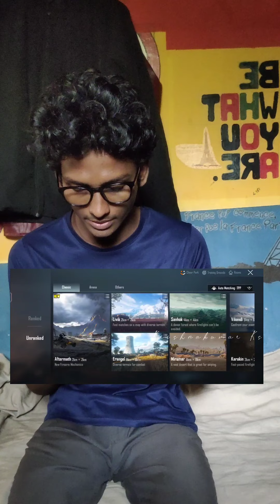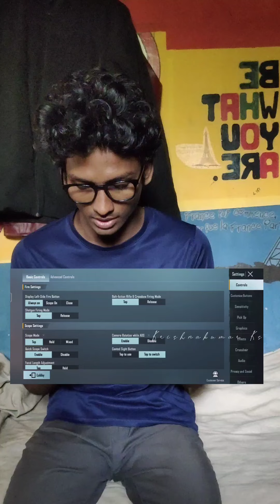iQOO Z5 Gaming review Malayalam BGMI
iQOO Z5 gaming review. So this is my review after using the device more than a month.